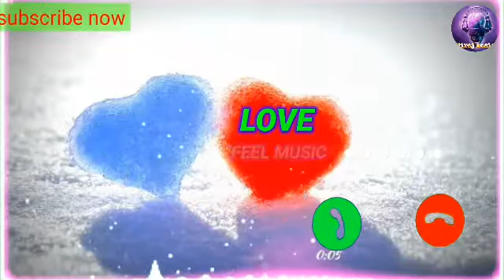New ringtone, hindi ringtone 2020, new hindi best ringtone, mobile ringtone, latest ringtones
New Popular Romantic Ringtone 2020, New Hindi Ringtone 2020, Best Mobile Ringtone,

Best new ringtone, hindi ringtone 2020, new hindi best ringtone, mobile ringtone, latest

___________________ ᴅᴏɴ'ᴛ ғᴏʀɢᴇᴛ ᴛᴏ ʟɪᴋᴇ,ᴄᴏᴍᴍᴇɴᴛ sʜᴀʀᴇ & sᴜʙsᴄʀɪʙᴇ ... These All Things Are Copyrighted. tiktok SadRingtone Hearttouching About this video:- ✓✓ Keyboard ✓✓:- Best Mp3 Mobile Ringtone 2019 _ Telugu Ringtones _ Best Boys Ringtones 2019 _ Attitude Ringtone Tik Tok famous ringtone 2019 background instrumental tone. tik tok best flute ringtones. new 30 sec best tiktok hindi ringtone 2020, new tiktok ringtone, sad hindi ringtone, mobile ringtone 2019/ 2020 Mobile ringtone (only music tone)new Hindi Best ringtone 2020||new music ringtone 2020||D B Ringtone Instrumental Ringtone || New Sad Ringtone || Heart Touching Instrument Ringtone | Emotional Ringtone Instrumental Ringtone Instrumental Background Music Instrumental Sad Ringtone Instrumental Heart Touching Ringtone Instrumental Emotional Rington Instrumental Ringtone 2020 Heart touching Ringtone Very sad Ringtone Very very emotional Ringtone Brokan Heart Ringtone 2020 Latest Instrumental Ringtone Popular Instrumental Ringtone Instrumental Ringtone Instrumental Background Music Instrument Instrumental ringtone flute ringtone mp3 New Tik-Tok famous ringtone mp3 Mobile Ringtones 2020. Hindi instrumental ringtone Hindisongs instrumental AjjAjay hindi love ringtones #2020.new ringtone ringtone 2020. ringtone new ringtone ringtone hindi ringtone mobile Android ringtone new ringtone hindi ringtone bangla ringtone mobile ringtone best ringtone funny ringtone apple ringtone iphone ringtone smart ringtone samsung ringtone heart ringtone ringtone new ringtone Ummon_Hiyonat_Ringtone | Shayari background_music | Tik_tok viral background music | fir Kabhi Song Ringtone 2020ringtone all ringtone apple ringtone amit bhadana ringtone aashiqui 2 ringtone audio main ringtone app for android ringtone arabic ringtone best ringtone bhakti ringtone bollywood ringtone bhojpuri ringtone bhajan ringtone bollywood song ringtone best 2020 ringtone bangla ringtone bgm ringtone bewafa ringtone cutter ringtone cutter app ringtone comedy ringtone change ringtone cut song ringtone closer ringtone cartoon ringtone collection ringtone cool ringtone come ringtone download kaise kare ringtone dialogue ringtone dj remix ringtone dil diyan gallan ringtone dance ringtone download app ringtone daru badnaam kar de ringtone ehsas nahi tujhko ringtone english song ringtone emotional ringtone ever ringtone ek tha tiger ringtone english song 2020. wwe ringtone ringtone for mobile ringtone for android ringtone funny ringtone flute ringtone for boys ringtone for samsung ringtone for phone ringtone film ringtone filmi ringtone female ringtone gujarati ringtone guitar ringtone gam bhari ringtone god ringtone gana hindi ringtone gana mp3 ringtone hindi song ringtone hindi mai ringtone hollywood ringtone hd ringtone hindi mp3 ringtone hindi new ringtone instrumental ringtone in tamil ringtone jo bheji thi dua ringtone jeene laga hoon pehle se jyada ringtone kaise set kare ringtone kaise download kare ringtone kaise banaye ringtone krishna ringtone ke gane ringtone kaise banate hain ringtone kaise badle ringtone love ringtone love song ringtone latest ringtone love story ringtone latest 2020.ringtone link ringtone love music ringtone maker ringtone movie ringtone mobile ringtone mere rashke qamar ringtone mp3 song ringtone marathi ringtone name ringtone punjabi sad song ringtone punjabi 2020.ringtone padmavati ringtone qawwali ringtone romantic ringtone romantic song ringtone raj Sad, Emotional, Flute, Music, Ringtone, Mp3, Sad emotional flute music ringtone mp3, Sad ringtone, Sad ringtone song, Sad ringtone 2020 Sad ringtone hindi, Sad ringtone music, Sad ringtone audio, Sad ringtone audio download, Sad music, Sad music audio, Sad music aaa, Sad music alone, Sad music backgroundsad flute music ringtone, Flute music ringtone, Sad music ringtone, Very sad ringtone, Sad love ringtone, Sad flute ringtone, Sad ringtone 2020. Sad ringtone female, Sad ringtone instrumental, A very sad ringtone, Sad ringtone bollywood 2020.,Sad ringtone bollywood download,Sad crying ringtone,Sad call ringtone,Sad emotional ringtone download,Jaan e mann sad ringtone download,Sad guitar ringtone mp3,Salman khan sad ringtoneflute (fictional object),Best emotional,Beautiful music,Sentimental music,Romantic music,Music (industry),Sadness (symptom),Violin ringtone best ever,Violin rington 2020 .Thanks for watching.